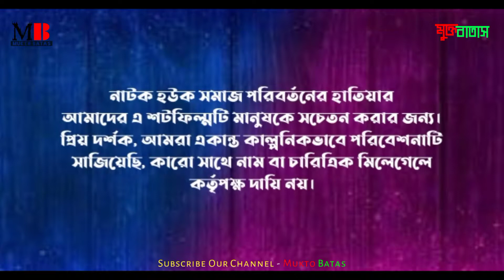বাংলা নিউ শর্টফিল্ম | টাকা যার ভোট তার | Taka Jar Vut Tar | Bangla new short film | Sylhety Natok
বাংলা নিউ শটফিল্ম/টাকা যার ভোট তার | Taka Jar Vut Tar | Bangla New Short Film | Sylheti Natok| Mukto বাতাস

আসসালামু আলাইকুম সম্মানিত দর্শক মণ্ডলি!

আপনি যদি আমাদের নতুন দর্শক হয়ে থাকেন তাহলে আমাদের সদস্য হওয়ার আহবান রইলো 🥰

" নাটক হউক সমাজ পরিবর্তনের হাতিয়ার "

Directed    : Gulam Rabbani Masum
Editor        : Halim Mahmud
Actors       : Ibrahim Ahmed Shopon, M. Saifur Rahman, Saidul Islam.
Prassent   :Mukto_Batas
প্রযোজনা    : Masum Official And Shopno Media YouTube chanel
পরিবেশনায়: মুক্ত বাতাস মিডিয়া

🔸 Instagrame - GR_Masum

THE END